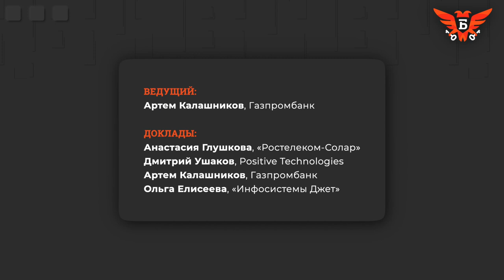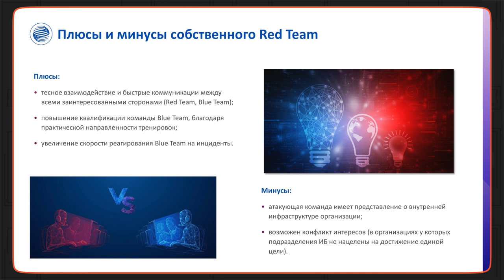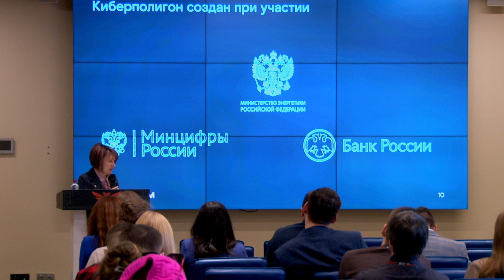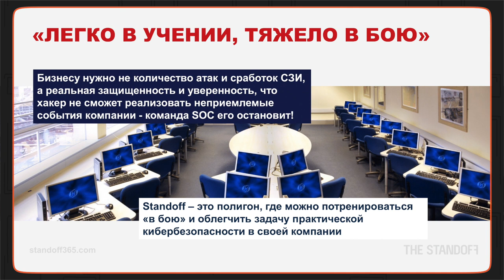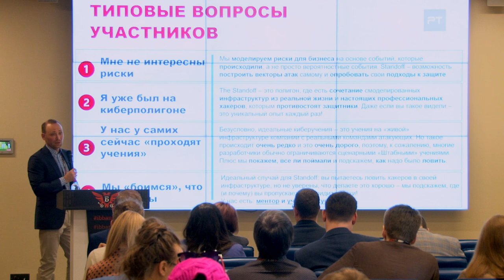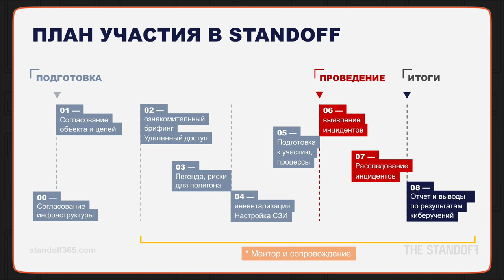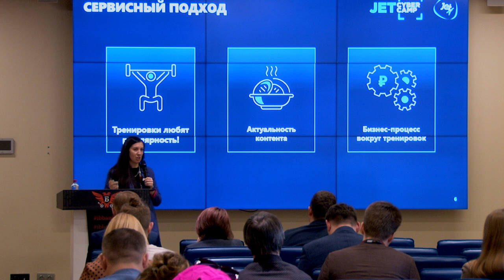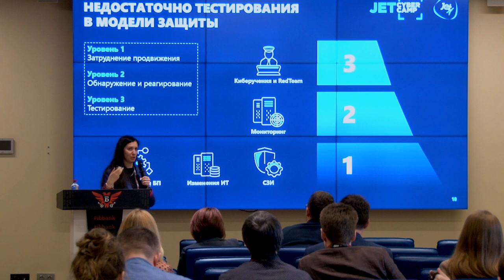Практика проведения киберучений — «Информационная безопасность банков» 18 апреля 2022 года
Как регулярные киберучения помогают компаниям сократить количество киберинцидентов — смотрите выступления экспертов отрасли на конференции «Информационная безопасность банков».

Практика проведения киберучений в организациях финансового сектора стала темой сессии 7 конференции «Информационная безопасность банков» 18 апреля 2022 года. Эксперты отрасли и представители отечественных вендоров представили доклады о том, как отработка практических навыков кибербезопасности у рядовых сотрудников помогает выстроить киберзащиту организации и какие подходы к проведению киберучений необходимы для финансовой отрасли.

Ведущий:
✓ Артём Калашников, директор проекта, Газпромбанк

Докладчики:
✓ Анастасия Глушкова, руководитель отдела пресейла Национального киберполигона, «Ростелеком-Солар»
✓ Дмитрий Ушаков, экспертный пресейл, Positive Technologies
✓ Ольга Елисеева, руководитель сервиса Jet CyberCamp, «Инфосистемы Джет»

Содержание:
0:00 Киберполигоны. Практика проведения киберучений
0:13 Артём Калашников: Использование Red Teaming в банке
11:58 Анастасия Глушкова: Киберполигон как площадка для отработки практических навыков защиты от киберугроз
29:15 Дмитрий Ушаков: The Standoff — практика проведения киберучений сотрудников банков
1:01:58 Ольга Елисеева: Киберучения как способ подготовки к будущему

Организаторы конференции: Медиа Группа «Авангард» и Ассоциация «Россия». Мероприятие состоялось при участии Банка России, ФСТЭК России, ФСБ России, Минцифры России. Стратегический партнер: «Ростелеком-Солар». Официальные партнеры: Positive Technologies, «Информзащита». Партнеры конференции: компании «Лаборатория Касперского», «С-Терра СиЭсПи», «АКТИВ», Angara Technologies Group, ARinteg, «Цифровые решения» (НПП), «Инфосистемы Джет», «ДиалогНаука», AKTIV.CONSULTING, «КРИПТО-ПРО», FBK CyberSecurity, ICL, «АйТи БАСТИОН», «Гарда Технологии», BI.ZONE, «Дейтерий», Spacebit. Партнеры выставки: R-Vision, NGRsoftlab, ГК Infowatch, Cyberpeak, SafeTech, «Новые технологии беопасности», «Аладдин Р.Д.». Подписывайтесь на BIS TV BIS Journal — новости и аналитика мира ИБ Telegram ИнформационнаяБезопасность ibbank Банки Информация предназначена для зрителей старше 16 лет.